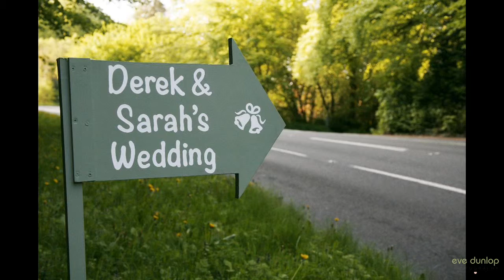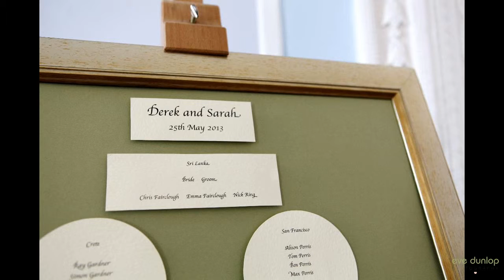Rendcomb College { Sarah & Derek }